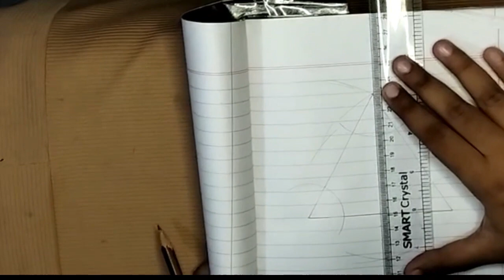Excercise 13.3 practical geometry triangles class 9 mathematics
Education get easier with zaini
maths basics,
maths class 9 chapter 2,
maths drawing
geometry angles,
geometry and trigonometry,
a geometry compass,
geometry basic,
geometry constructions,